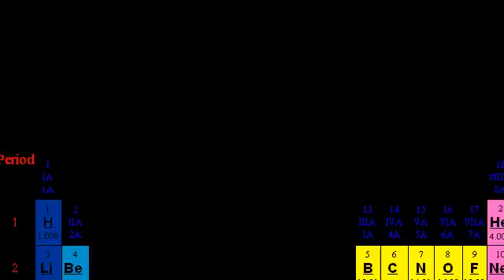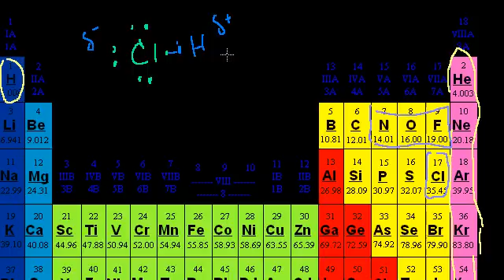Van der Waals forces | States of matter and intermolecular forces | Chemistry | Khan Academy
Van der Waals forces: London dispersion forces, dipole-dipole forces, and hydrogen bonding.

Chemistry on Khan Academy: Did you know that everything is made out of chemicals? Chemistry is the study of matter: its composition, properties, and reactivity. This material roughly covers a first-year high school or college course, and a good understanding of algebra is helpful.